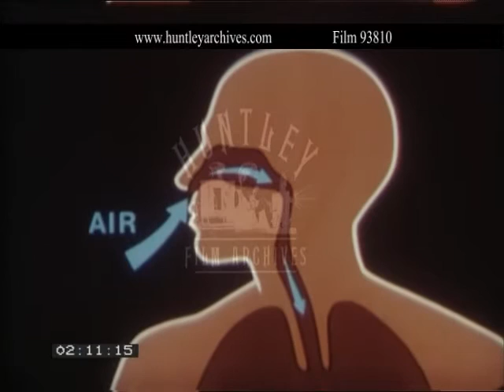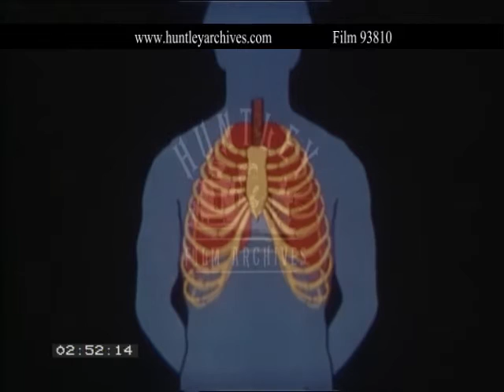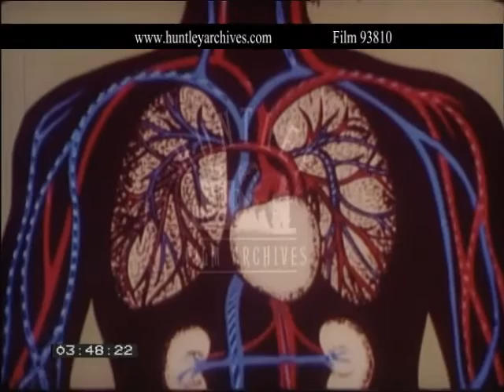First Aid Resuscitation. Archive film 93810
First aid film. Breathing. Resuscitation. First Aid, 1980's.
Inside a  studio, our presenter raises up a CPR dummy. Sections of the manikin have been removed to allow the viewer to see the functioning of the pulmonary system and cardiovascular organs. Plastic 'lungs' inflate and deflate. A plastic tube carries red liquid around the dummy's body. The presenter delivers key phrases to convey important first aid messages, such as 'used air is useful'.  The phrases are displayed with inter-titles. An animation is used to explain how oxygen is circulated through blood.  The male presenter lies topless on a table to demonstrate how the lungs expand as the diaphragm muscle moves.  He is jogging along a country road wearing a blue tracksuit. An animation is used to illustrate the role the heart plays in circulating blood around the body. A profile model of a head is used to explain how air gets into the lungs.  A plastic bag is placed over the head to simulate strangulation.  The presenter lies motionless next to a power cable as if he has been electrocuted. The model head is used as an example of a clear airway passage. The presenter now plays the role of a casualty receiving first aid.  The first aider checks airways, breathing and circulation.  The presenter lies in the recovery position. The presenter demonstrates resuscitation on a manikin. He blows air into the mouth.  Film 93811 for Part Two